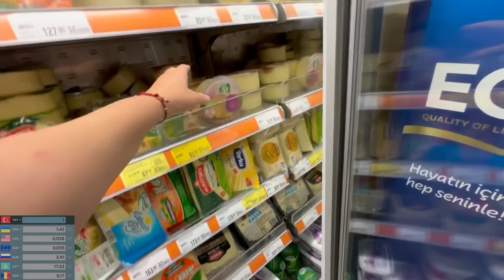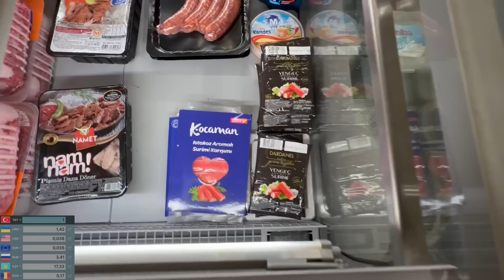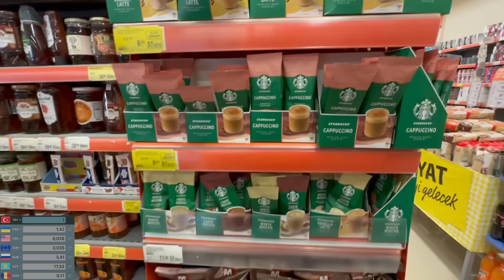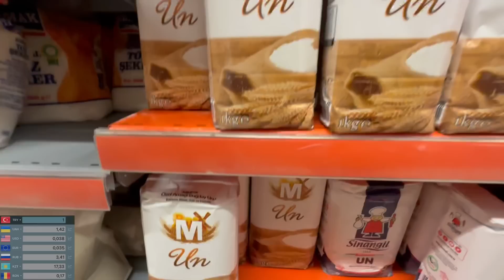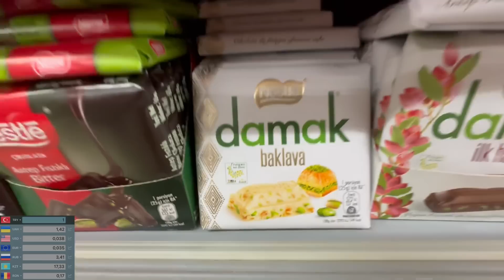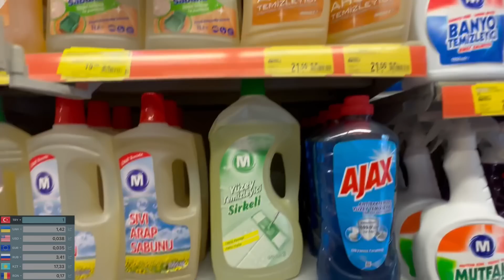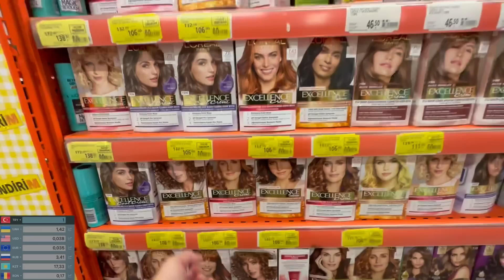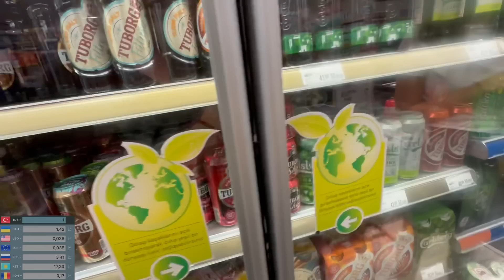ТУРЦИЯ СЕГОДНЯ. ВЫРОСЛИ ЦЕНЫ ИЛИ НЕТ? Закупка в МИГРОСЕ.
Турция сегодня. Цены в Турции, сколько стоят продукты сегодня в Турции/

Наш второй канал, кто любит музыку для расслабления и релакса: Крутые подборки музыки и нереальный видео ряд СПЕЦИАЛЬНО ДЛЯ ВАС!!!

Помощь нашему каналу:

 карта Сбербанка :
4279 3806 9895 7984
карта Monobank:
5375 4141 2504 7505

аланья сегодня, турция новости, махмутлар сегодня, падение лиры, аланья сейчас, европа, турция, новости, жизнь в турции, аланья, анталия, уехать из трции, жить в турции